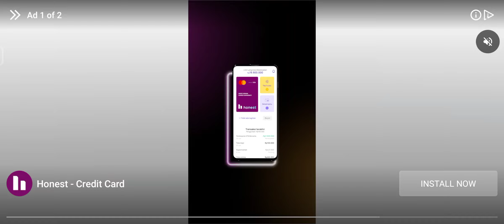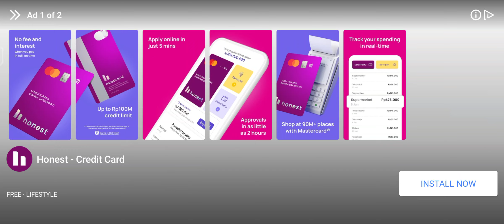bonus Mode Plant vs zombie